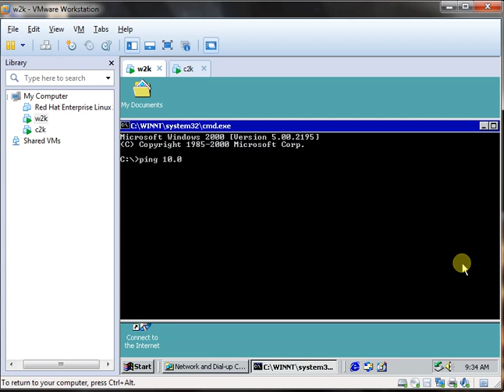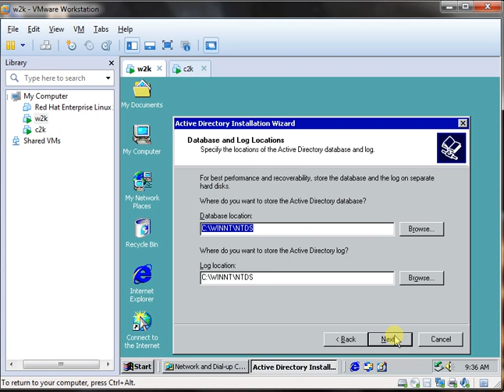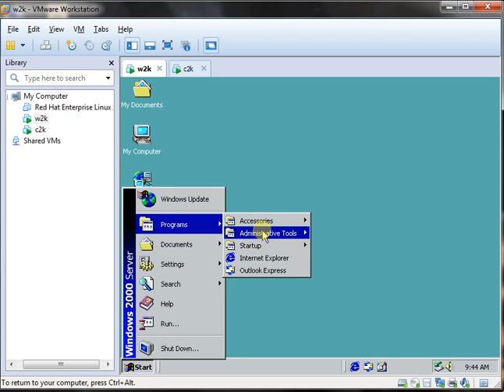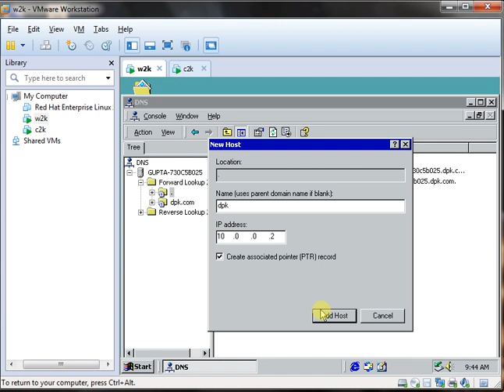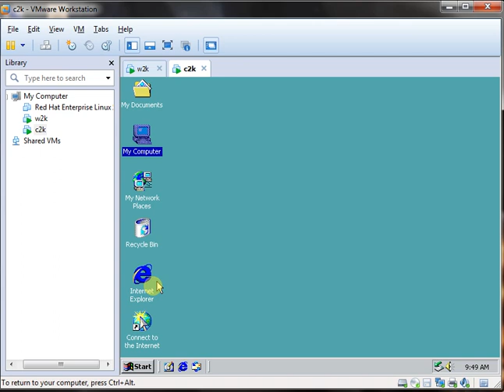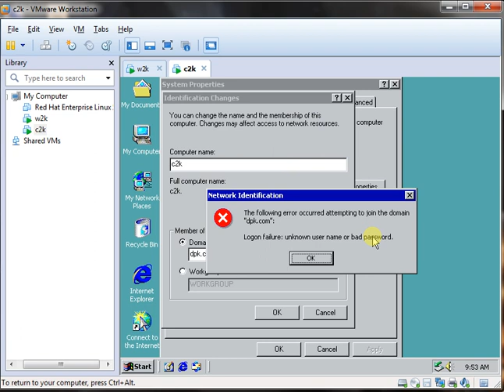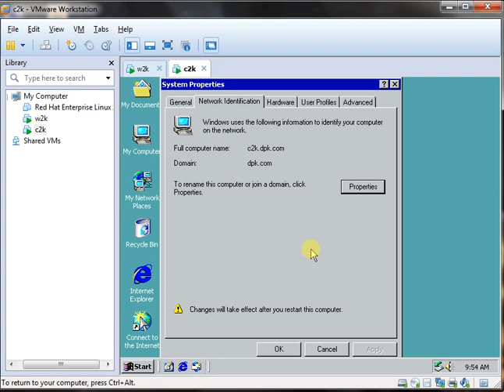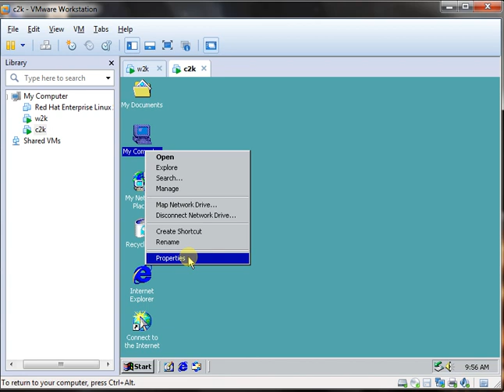How to configure 'DNS' in windows 2000 server | Active Directory 🔥| dgtech l Practical Video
How to configure DNS in windows 2000...

Please enable your English subtitle.

(make sure when installing windows 2000 server, its management in NTFS format otherwise packages are not install 'dcpromo' ).

1st
 Install package using 'dcpromo' opt in run or command
 step by step configure - e.g., forest, tree,ou,etc.
2nd
 before installing 'dcpromo' first make a clone of it.
 (this is because we can connect to this clone)
3rd
 change the name of clone machine(because network has unique names & restart clone machine.)
4th
 In Admin machine as well as clone -
  change tcp/ip setting(Acc. to video)
  and
 check the connectivity by 'ping' command.
5th
 In Admin Machine - (Acc. to video)
  reverse zone - Add Alias and Pointer
  forward zone - .(root) - Add host

6th
 Go to clone machine - System Property - Network Identification - property - domain
 (Acc. to video)
7th
check domain by command nslookup e.g., nslookup dpk.com

8th
 In Admin Machine -
  -Active directory user & computer
  -Add user

- Active Directory
- Domain Controller
- Windows 2000 Server.